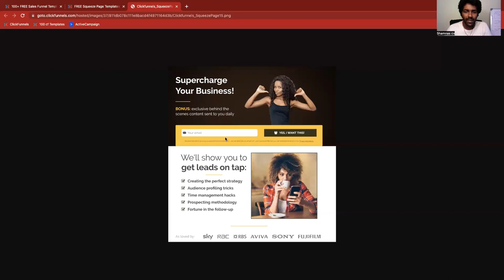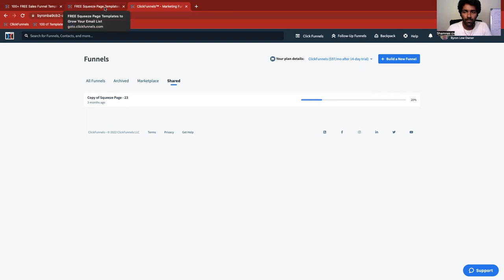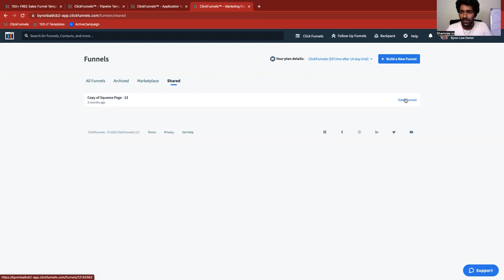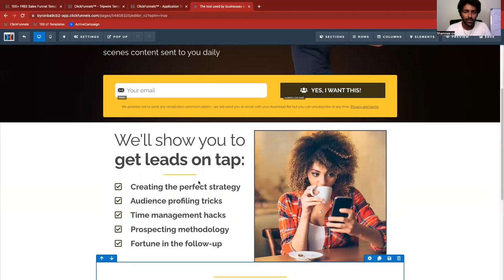100+ FREE Secret Clickfunnels Templates | Malayalam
If you need more videos on clickfunnels or sales funnels in malayalam, please let me know in comments.